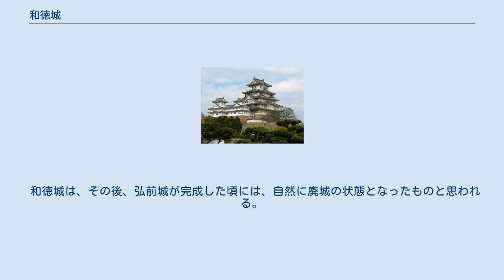和徳城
和徳城（わとくじょう）は、青森県弘前市和徳町（わとくまち/わっとくまち）にあったとされる日本の城である。
郷土料理「けの汁」発祥の地とする伝承がある。
 和徳城は、未だに弘前市内のどの辺りにあったのかがはっきりしておらず、和徳稲荷神社（和徳町217番）、または和徳坂付近といわれているが、一般的には、同神社が城の中心部という事になっている。
青森県の遺跡地図では、県遺跡No.202077「和徳町遺跡」が「種別:縄文中期の散布地、および城館跡」として登載されており、上述の神社一帯を包蔵地としている。
 なお当城には、元亀2年（1571年）に大浦為信により攻め込まれた際、城内の小山内氏側の兵が落城前に食べた食糧がけの汁の起源となったとする「けの汁発祥の地」伝承があり、地元の有志団体による啓発イベントが行われている。
 弘和年間（1381年-1384年）、藤崎城主安東氏の庶流安倍氏が築城したといわれている（『和徳城主考』）。
 南部氏が攻めてきた文安2年（1445年）、清原氏の流れを汲むとも言われる配下、小山内氏の内通によって城は落城。
以後、小山内氏は南部氏に従い和徳城の城主となった。
天文12年（1543年）、大浦政信が和徳城主小山内永春と戦って討死にしている。
しかし、元亀2年（1571年）5月5日（旧暦）、近隣の石川城が大浦為信の奇襲よって落とされた。
すると、それに勢いづいた大浦勢が森岡信元約250人、小笠原信清約150人、為信本隊約500人で三方から攻め寄せた。
小山内讃岐守は、一族譜代と共に約50人で出撃し、十二矢又五郎に討たれ、和徳城の城兵約140人と出撃した部隊は一人残らず討死にし、和徳城は落城した。
また、讃岐守の父永春も援軍として駆けつけたが、形勢不利と見て、親類田舎館家の居城田舎館城に引き上げる途中、小笠原信清隊に討たれた。
その後、和徳城は為信によって配下の森岡信元に与えられた。
 和徳城は、その後、弘前城が完成した頃には、自然に廃城の状態となったものと思われる。